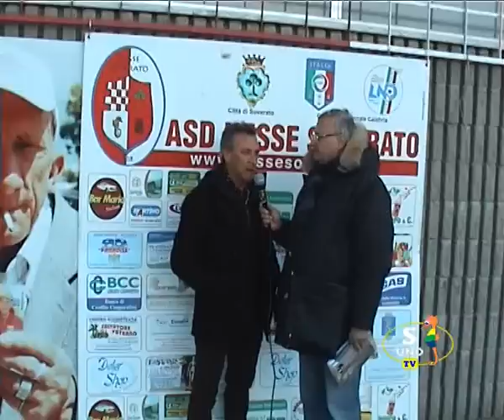Uesse Soverato - Cessaniti 1 - 3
Da Domenica Goal del 08/01/12